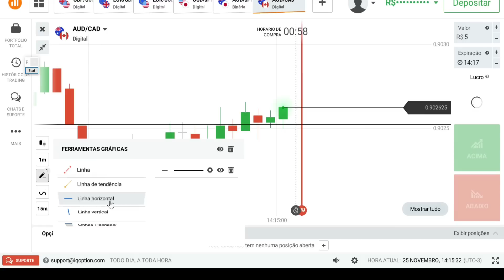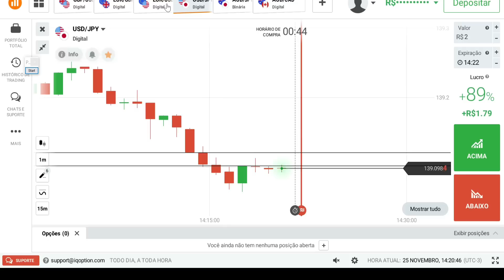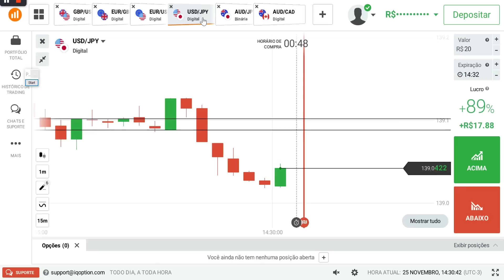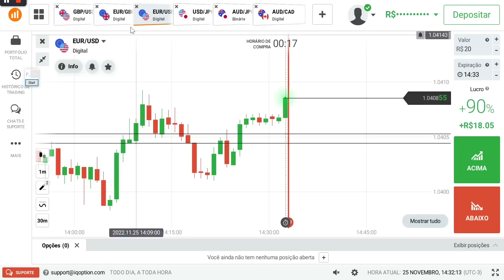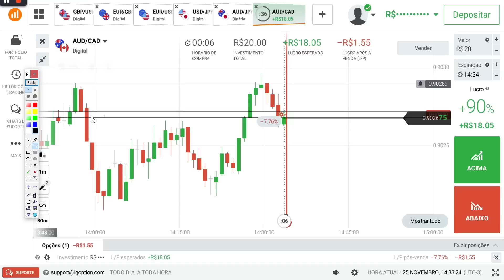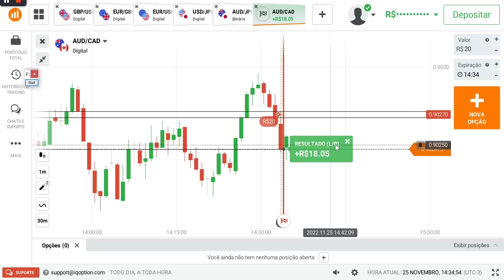MELHOR ESTRATÉGIA PARA FAZER ALAVANCAGEM !! AGORA VOCÊ PARA DE QUEBRAR A BANCA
NESSE VIDEO TE MOSTRO A MELHOR ESTRATEGIA PARA FAZER ALAVANCAGEM !! AGORA VOCÊ PARA DE QUEBRAR A BANCA POIS ESSA ESTRATEGIA VAI TE FAZER TER UMA ALTA ACERTIVIDADE E DE FORMA SIMPLES TE FAZER GANHAR MUITO DINHEIRO EM OPÇÕES BINARIAS ! USANDO OS CONCEITOS DA LOGICA DO PREÇO FICA MUITO FACIL BATER A META TODOS DIAS EM OPÇÕES BINARIAS